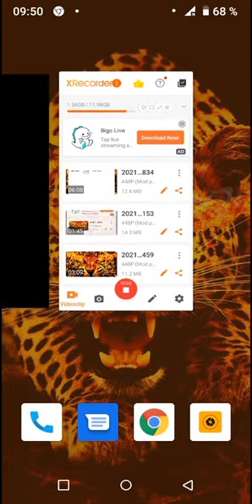we makeing a 🏡 on Minecraft today a noob 🏡 it is p1 next vedio